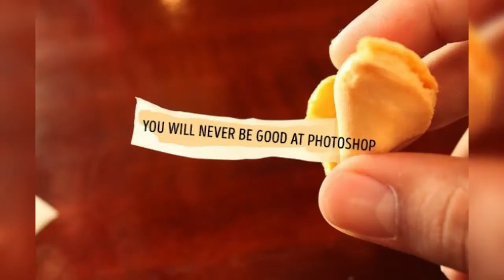Photos That Were Edited So Badly We Can’t Stop Laughing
Note ▶

* The content of my videos is the purpose of entertainment. My video does not contain nudity or sexually explicit, harmless or dangerous content, is not violent or bloody, does not provoke hatred. I love everyone and I just want to make you smile more and worry less. ♥